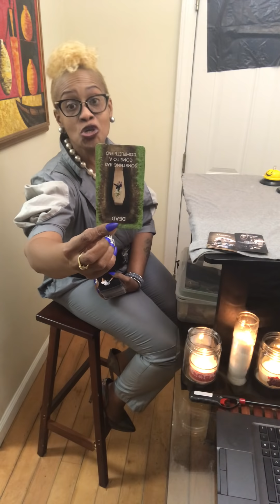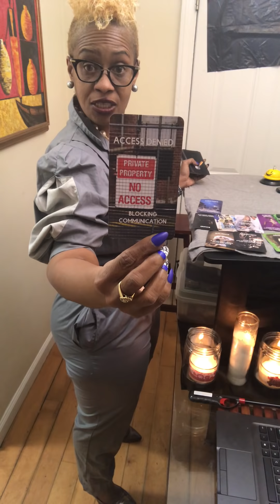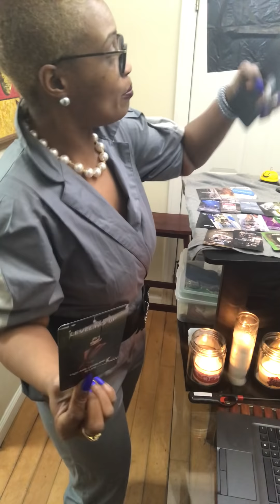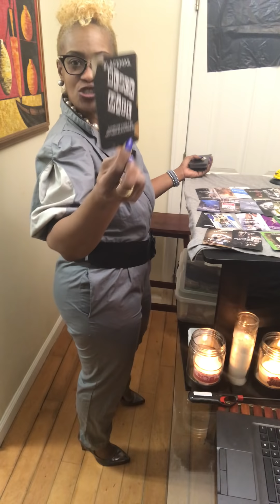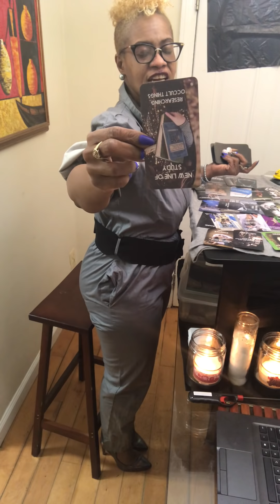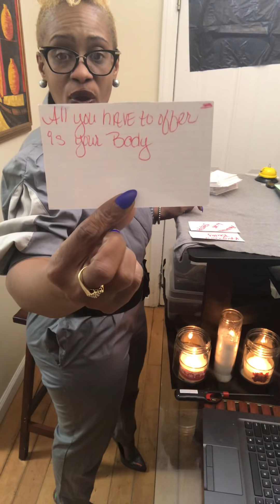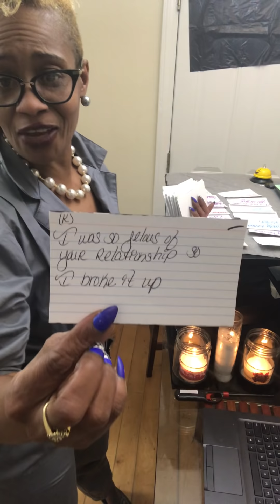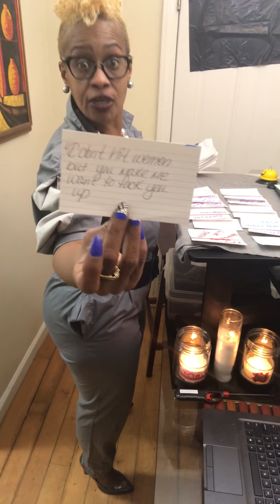Tarot: Karmic is mad & stuck left alone w/ Spite-baby. DM off to 3rd party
If you require a personal reading one of my soul family members can provide readings. They have YouTube Channels also. 🙏🏽

Queen of Wands Divinely Guided Tarot 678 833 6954

Listen ad-free with YouTube Premium
Song
Breathe In
Artist
Dreamy